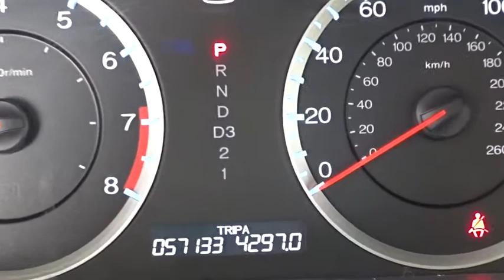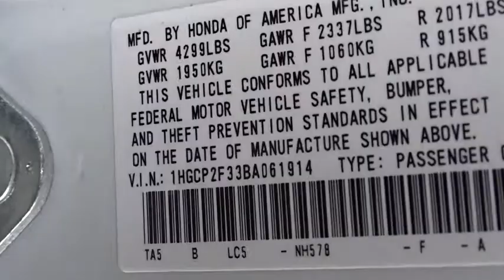2011 Honda Accord Woodside, Queens, Manhattan, Whitestone, Brooklyn, NY U19481T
2011 Honda Accord

Honda Certified and 2.4L I4 DOHC i-VTEC 16V. ATTENTION!!! You NEED to see this car! **No Games**No Gimmick** The price you see is the price you pay at White Plains Honda. No other dealership will treat you like family the way we do here, we've got an excellent customer satisfaction rating.**FREE***: Maintenance Routine Oil Change For 12 months!* The Accord has long enjoyed the reputation for being one of the best family sedans in the marketplace. Honda Certified Pre-Owned means you not only get the reassurance of a 12mo/12,000 mile limited warranty, but also up to a 7yr/100k mile powertrain warranty, a 182-point inspection/reconditioning. The interior is so generous in scale; it categorically qualifies as a full-size vehicle by EPA standards. New Car Test Drive said, ...By model range, powertrain choices and overall efficiency, the Honda Accord line-up surpasses everything in its class. Measured by holistic performance or overall refinement, the Accord is difficult to beat... The 2011 Accord Sedan earned a 5-star safety rating in each combined NCAP category. Certified vehicles includes 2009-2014 Honda's with less than 80k miles. DUE TO OUR HIGH INVENTORY TURNOVER, IT MAY BE POSSIBLE THAT A LISTED VEHICLE MAY BE SOLD. IF SO, WE WILL PRESENT YOU WITH SIMILAR VEHICLES AT A SIMILAR PRICE.  To find the best value, we do the research before you do. We strive to provide you with the best value on every vehicle. Family operated since 1929, our success is due to being a highly customer centric dealership, attending to your every need. Maintenance. *Oil changes as recommended by manufacturer, must purchase vehicle at Internet price.